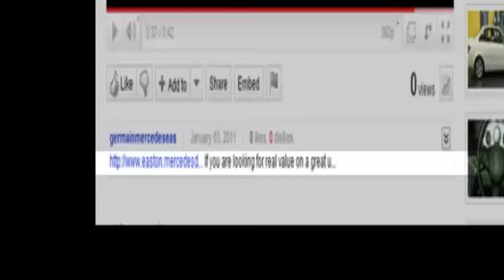2005 Mercedes Benz SLK Class Columbus OH Mercedes Benz Dealer, OH MU905560AA 360p